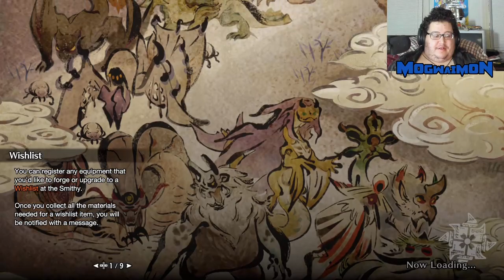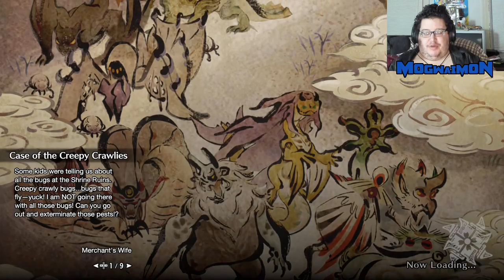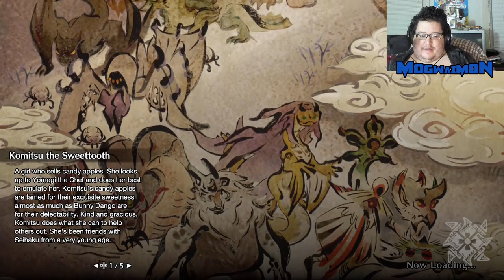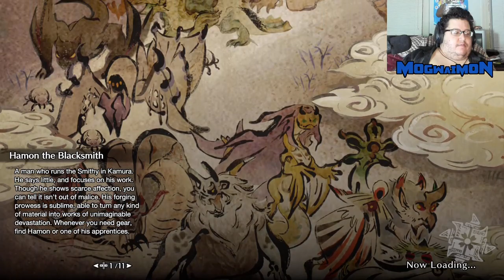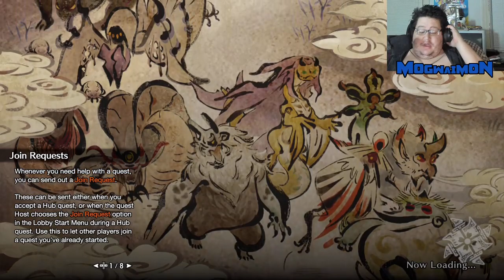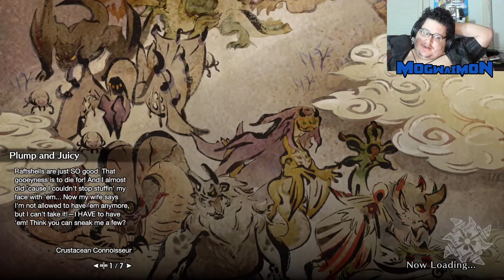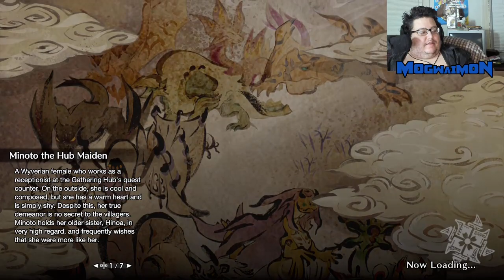kamura needs a hammerman | Monster Hunter Rise Episode 2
Today we start taking on the village quests and ditch our greatsword in favor of hammer. I don't know why I just can't get into the GS style of play, I feel like maybe I could do crit draw but. I dunno. I guess I just have to deal with the fact that I'll never be a Guts, always a Gutsmaid.